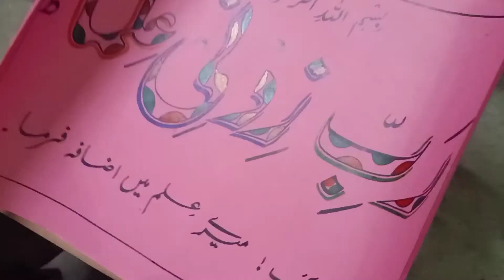Arabic Calligraphy Art | Muhammad Rafique